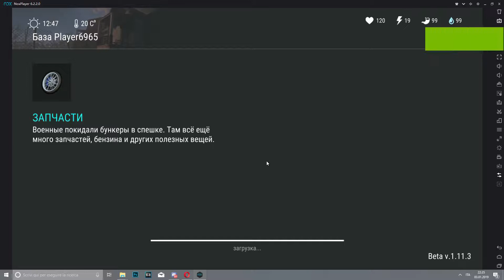Рейд базы Player6965 - Last Day on Earth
Так себе лут.